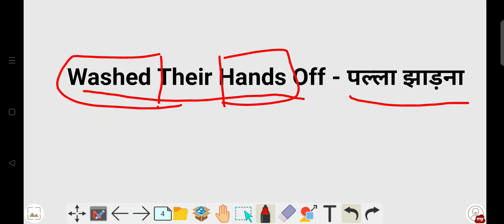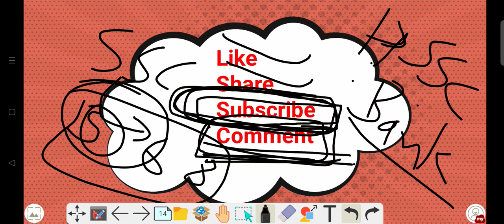11. Idioms And Phrasal Verbs By Vikas sir By Short Trick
Idioms And Phrasal Verbs By Vikas sir By Short Trick
vocab
Vocab By Short Trick
Idioms And Phrases By Short Trick
English Short Trick
Best Short Trick for English
Best Short Trick for SSC English
Idioms And Phrasal Verbs
SSC English
SSC
English
Ambedkar Classes
Ambedkar Classes Ratia
Ambedkar Classes Fatehabad
Ambedkar Classes Haryana
Ambedkar Classes India